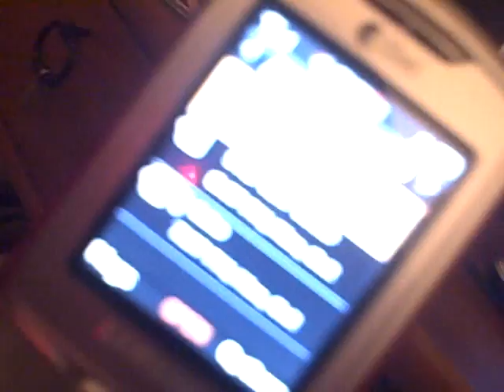MAPLE STORY BOGUS ADVENTURE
GABE DYLAN PLAY MAPLE CRAP I MENT STORY YAY